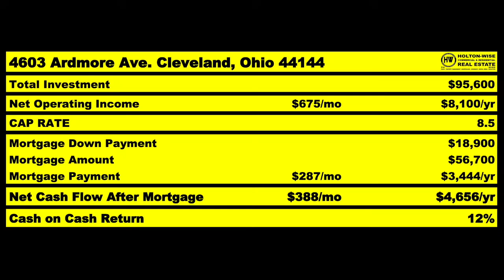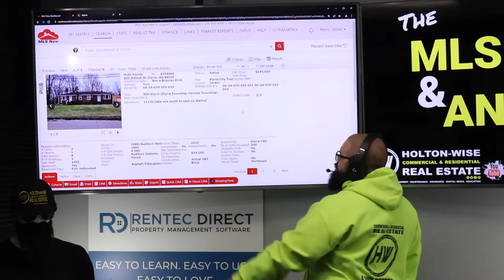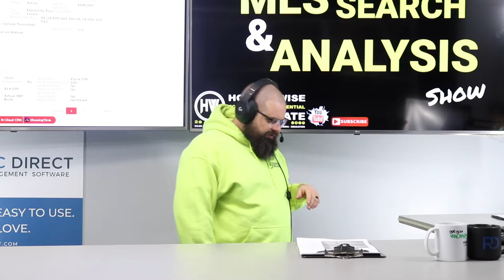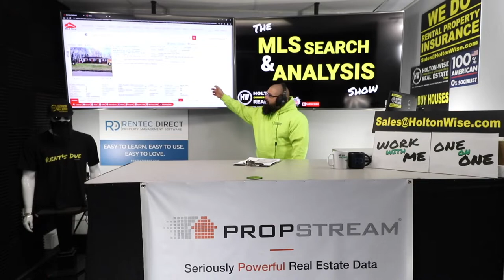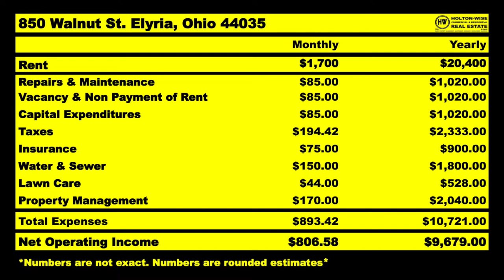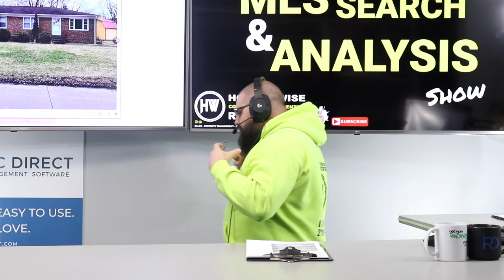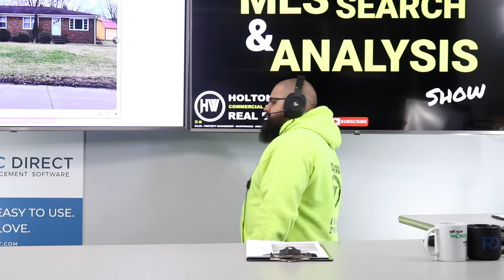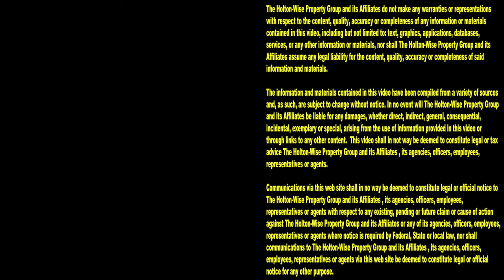Real Estate Analysis: $30k Out of State Investment | MLS Search & Analysis 1,767 - 850 Walnut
If you don't have a lot of money you don't need to wait to invest in real estate. There are many low income real estate investing strategies that you can use to get started in real estate now. One of those investment strategies is out of state investing. Many investors are buying out of state rental property in cheap landlord friendly states like Ohio instead of waiting to save up enough money to invest where they live. During the 1,767th episode of The MLS Search & Analysis Show, out of state rental property investing expert James Wise is helping an out of state investor do a real estate analysis on a rental property in Elyria, Ohio. This out of state investment is only going to require about $30,000 of the out of state investor's money. This small amount of money is much less than what he'd need if he were going to start buying rental properties in his own hometown.

📺 HELPFUL RESOURCES
Holton-Wise FAQ